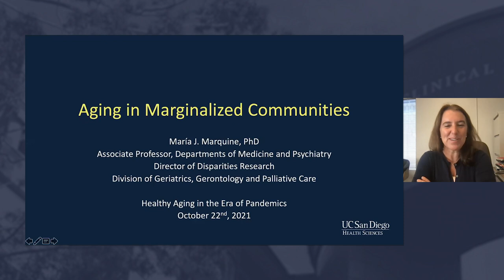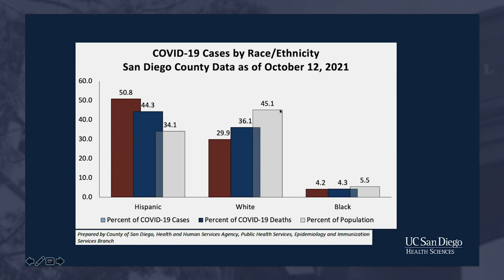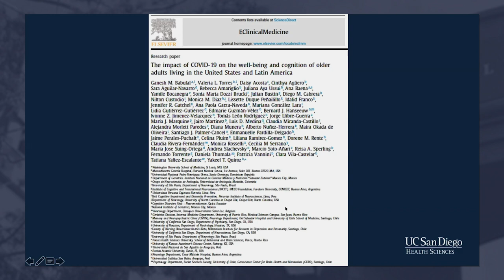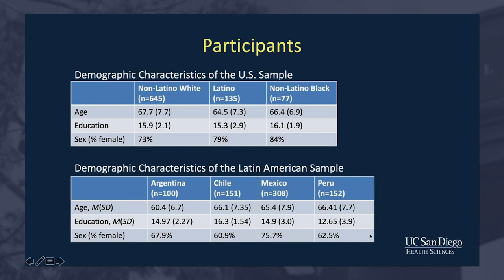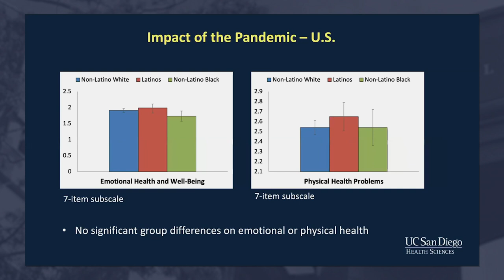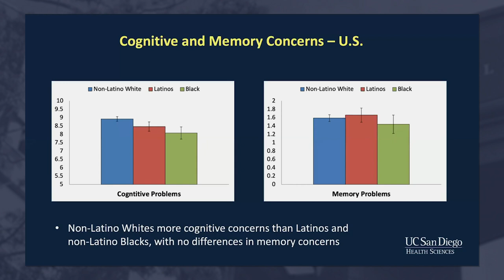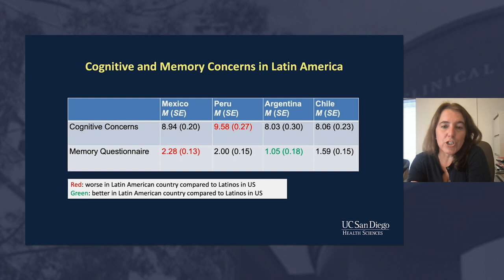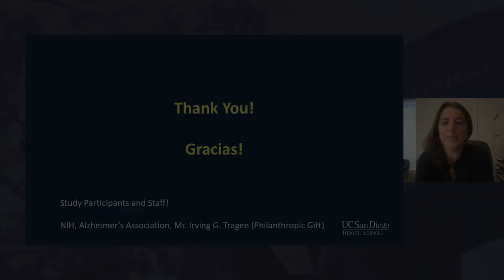Aging in Marginalized Communities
María Marquine, PhD, discusses her recent work looking at the impact of the COVID-19 pandemic on well-being and cognition for Latinos and non-Latino Blacks.  Recorded on 10/22/2021. [2/2022] [Show ID: 37604]

More from: Healthy Aging in the Era of Pandemics